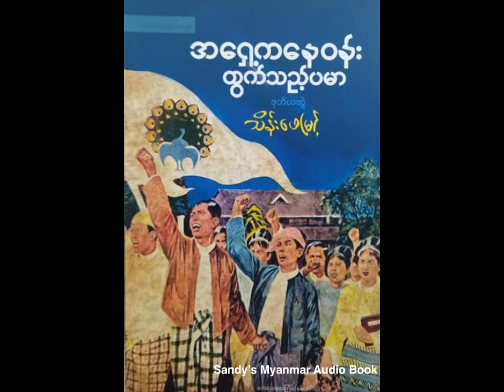EP-14 အရှေ့ကနေဝန်းထွက်သည့်ပမာ (သိန်းဖေမြင့်) (ဒုတိယတွဲ) (အပိုင်း - ၁၄)